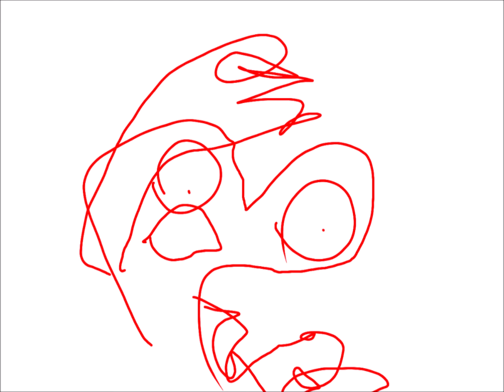Eminem's Public Service Announcement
Be 'not afraid to take a stand' against global warming right now by purchasing my new album on vinyl record.